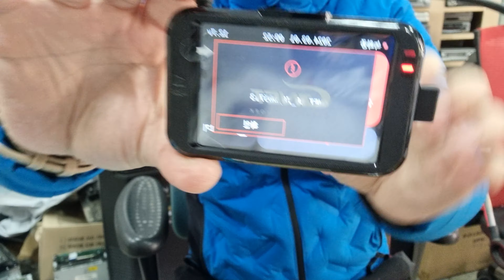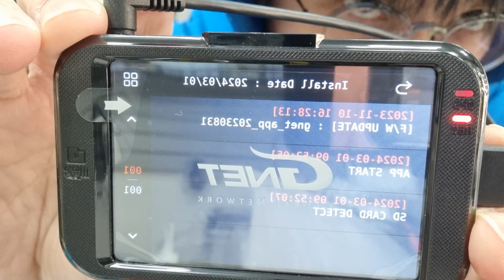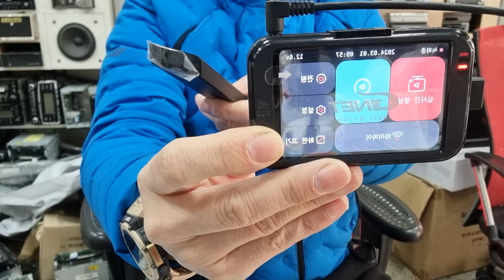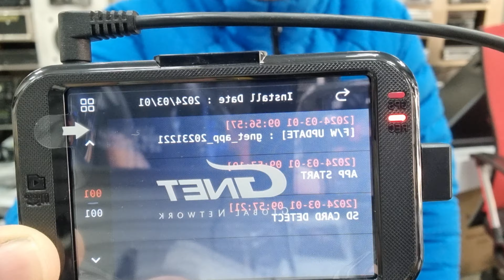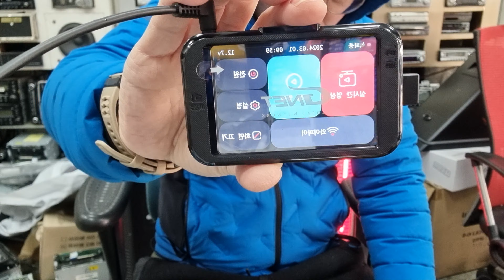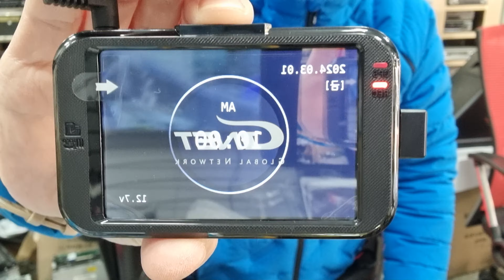Z8지넷와이파이2채널블랙박스